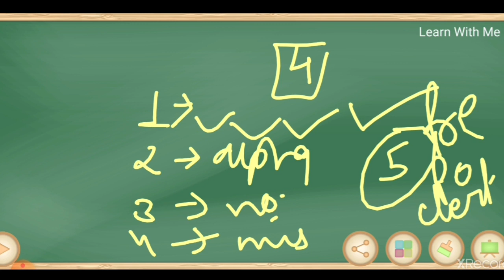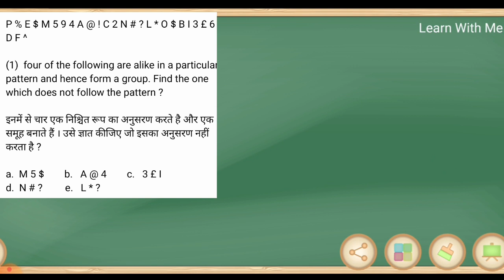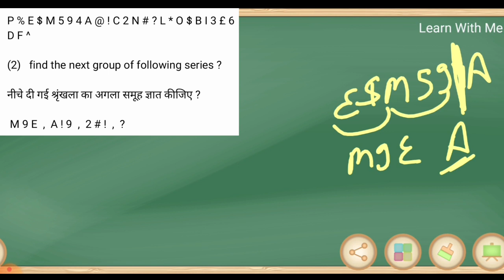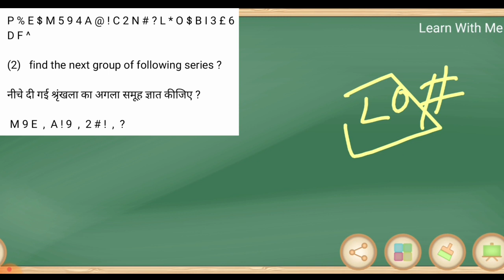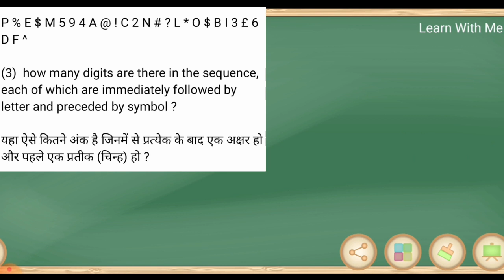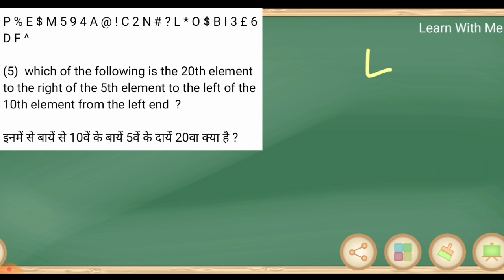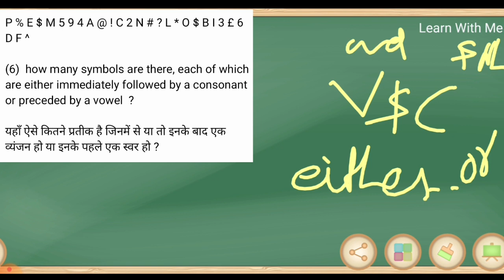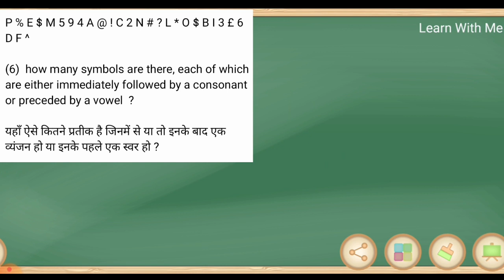Alphanumeric & Miscellaneous Series (Part -4) ।। करे हर CONCEPT Clear ।।Reasoning Tricks ।। In Hindi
Reasoning ।। Reasonig Tricks ।। Reasoning Class ।। Reasoning Class In Hindi ।। Alphanumeric and Miscellaneous Series ।। Alphabetical Series ।।Alphanumeric Series ।।

In this video we discussed ALPHANUMERIC & MISCELLANEOUS SERIES (PART - 4). We cover all type of questions in our session.